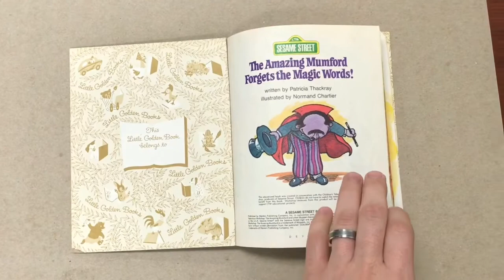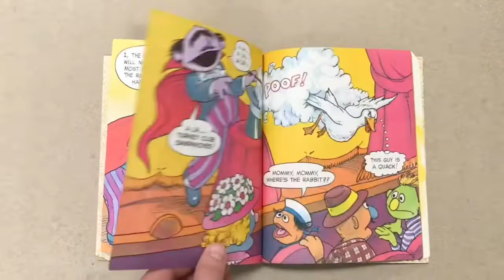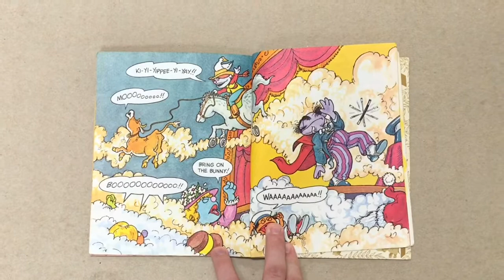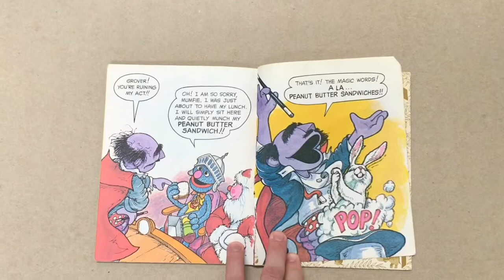Mr. Mooney Reads a Book.